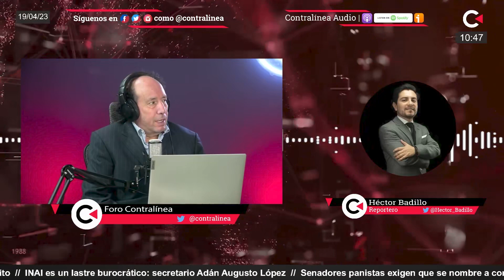Se cuadruplica consumo "legal" de fentanilo en España